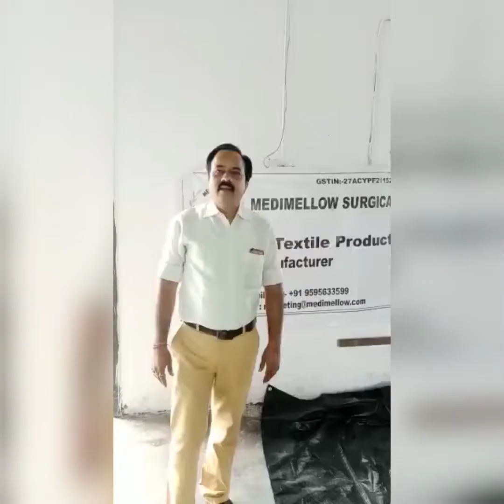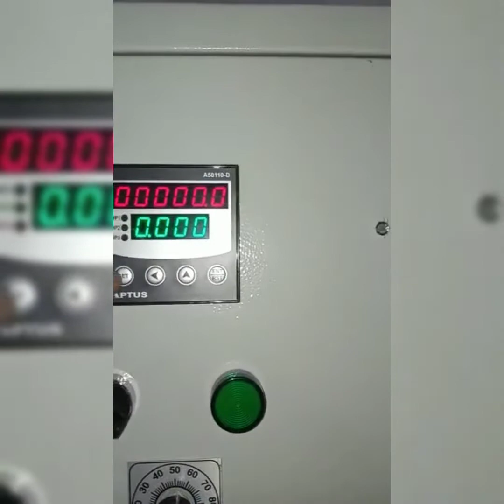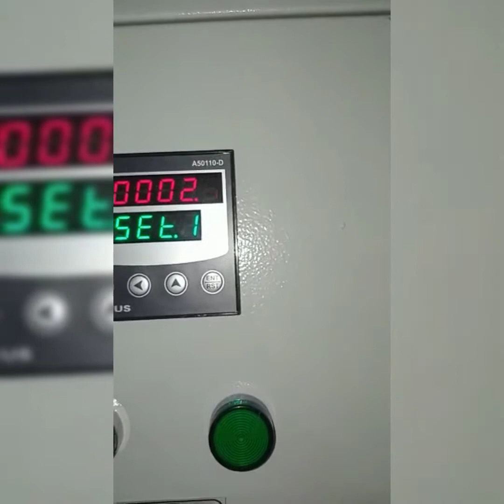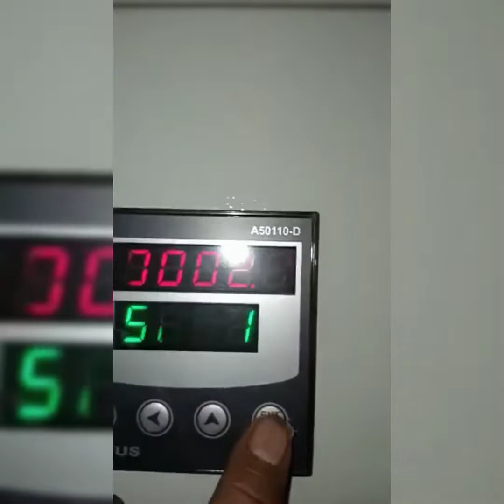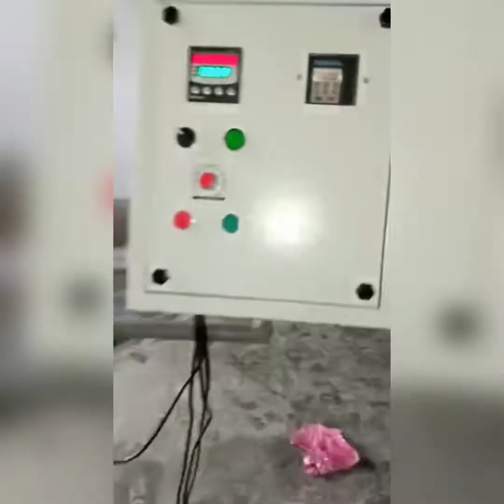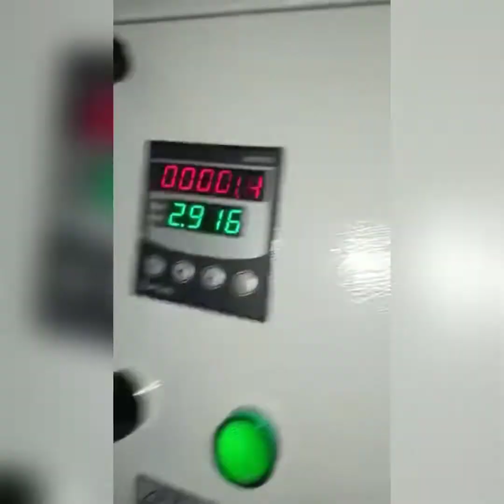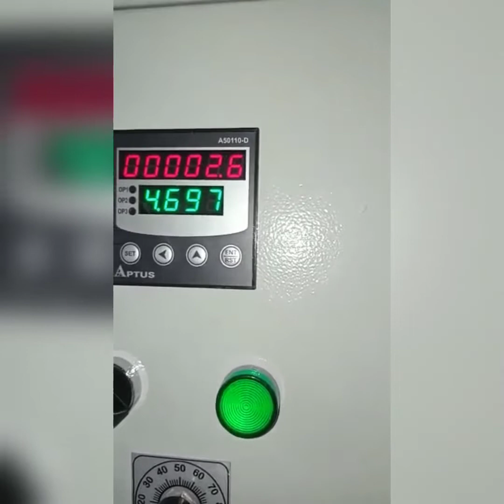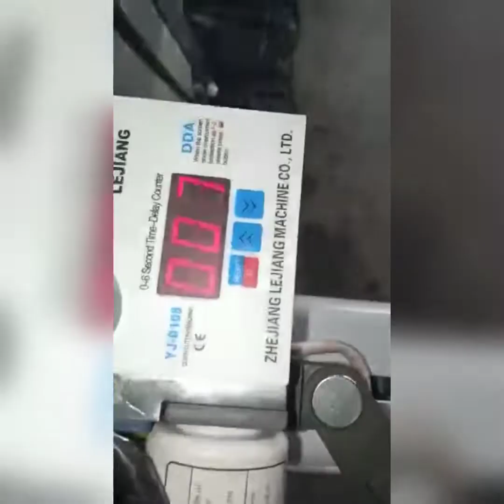Bandage Gauze Rolling & Cutting Machine |Installation process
Shri Shakti Grah Udyog, Behind Yadav Dharamkanta,Utaily Road, Satna M.P.
Address :- Behind Yadav Dharamkanta Utaily Road, Satna (M.P.).
SHAKTI  GRAH UDYOG
new business movie
new business ideas 2024 kannada
new business song